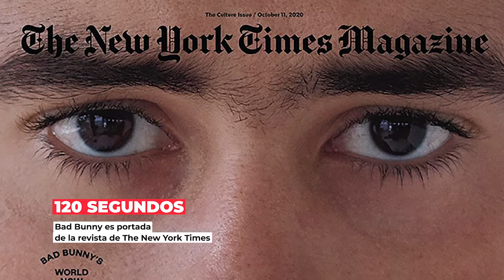Poeta estadounidense Louise Glück gana el Premio Nobel de Literatura 2020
Un resumen del acontecer noticioso más relevante del mundo en 120 segundos.